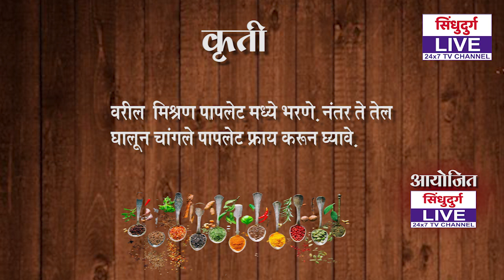Recipe live | मालवणी स्वाद - भरलेलं पापलेट | उमा चोडणकर - सावंतवाडी